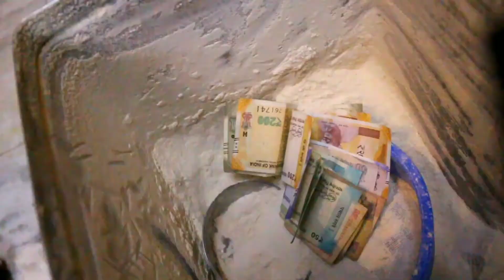LooTcase | Aaya Chocho Ep.9 | SS Suraj Singh